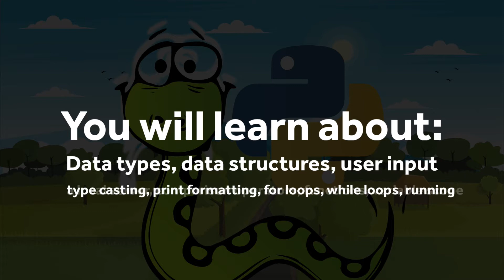Python 101: Beginner-friendly Python course!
Hi there,

Welcome to Python 101 - your first step to learning how to program using Python.

Python is in the top 3 most popular programming languages in the world. BIt's easy to learn, easy to read, and easy to write, plus Python is incredibly powerful.

Some of the things you can create with Python are:

Websites
Automation tools for your home
APIs
Artificial intelligence
Machine learning
Mathematical algorithms
Scraping tools
And more…

Some of the most popular companies in the world use and support Python, too. Such as:

Google who owns YouTube (made with Python)
Facebook who owns Instagram (made with Python)
Dropbox (made with Python)
You get the point.. there's a lot of them!

And in 2021 you will definitely want to know Python as it becomes more powerful and more popular. As it grows, so will job demand for Python programmers. The nice thing is: Python is easy to learn and quick to get a hang of.

But why use Python instead of other languages like Java?

Python is consistently the top choice for new programmers - not because it's beginner-friendly, but because it's easy to read and write. You don't have to learn all sorts of new rules or write crazy letters beside each other. Python is made in such a way you can literally just read through your code like it's a book. No other language has that kind of power. Plus it's fast and scales well when there's a lot of use, unlike Node.js.

How much effort will this course take?

Barely any! I've taught thousands of people how to program using Python and I've designed a perfect beginner course. I expect this course to take you about 7 hours in total, that's including all the small tasks at the end of almost every lesson and the final project.

Why Kalob as your instructor?

Hello, I'm Kalob, your instructor through Python 101. I'm a seasoned Python programmer, senior web developer, and have taught tens of thousands of people how to code using Python. I have helped people learn to make websites with absolutely no prior experience and then helped them land their first job at companies like Google, AWS, Facebook, Netflix, and more.

I write Python every day, even for my hobby projects. It's my #1 choice for a programming language and I'm passionate about it. And once you start learning Python, I'm confident you'll be passionate about it as well.

Can I take this class if I'm on Windows, macOS, or Linux?

Yes, of course, you can! There are only a few small cases where you would do things differently on Windows than on macOS, and I show you all the commands for every operating system in this course.

Heads up! macOS and Linux are very similar operating systems behind the scenes. So we only need to cover one of them to learn both. Windows is the oddball, but it's still supported in this course.

Requirements:

You will need a few things to get started in this course. First, a text editor like VS Code. And then you'll need to download and install Python.

Download VS Code for free
Download Python for free
Thank you for reading through this course description. I hope you choose Python as your programming language — if you do, I promise you won't regret it.

Happy coding!